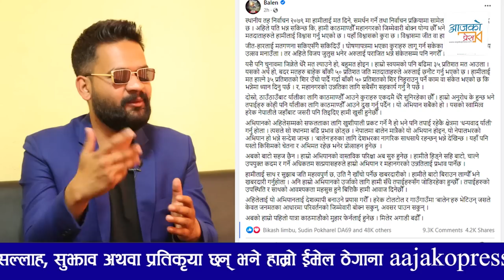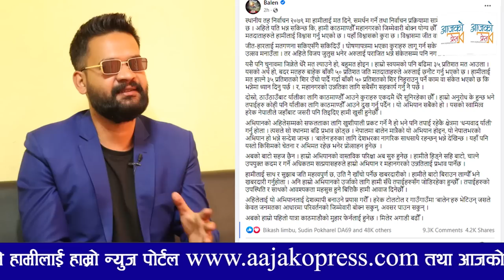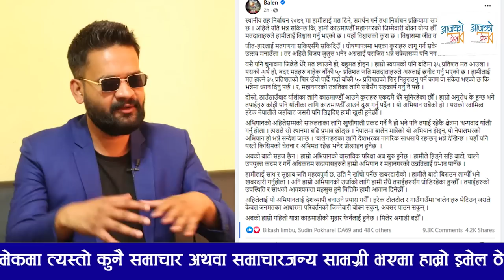Balen Shah को आग्रह : विजय जुलुस ननिकाल्नुहोला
Host : Rohit Bhandari
Guest : Balen Shah
Camera/ Editing :  Nabin Ghimire